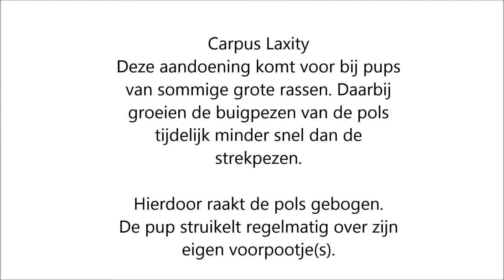Diego de pup met carpus laxity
Deze aandoening komt voor bij pups van sommige grote rassen. De buigpezen van de pols groeien bij deze honden tijdelijk minder snel dan de strekpezen.

Daardoor raakt de pols gebogen. De puppy struikelt dan regelmatig over zijn eigen voorpootje(s) bij het lopen.

Zoals te zien bij Diego bestaat de behandeling uit rust en een tijdelijk steunverband.

Denkt u dat uw huisdier misschien last heeft van deze aandoening? Ga dan zeker even naar uw dierenarts.